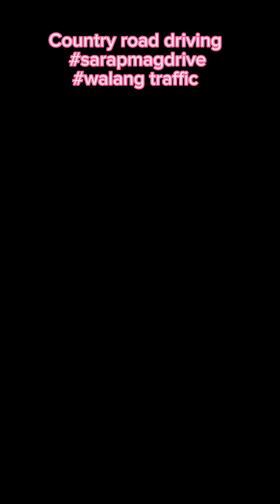road driving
walang traffic